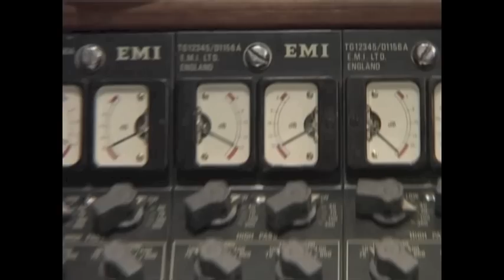Mike Hedges & Robert Post - "Dark Side of the Moon"-console.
Mike Hedges & Robert Post in front of the legendary "Dark Side of the Moon"-console.

Interview with Mike Hedges and myself on recording through the original EMI TG12345 Mk 4 mixing console for Dark Side Of The Moon by Pink Floyd.

SILENCE MAKES HIM SICK

Words & Music by Robert Post
Produced & Mixed by Mike Hedges
Additional recordings and mixing by Tom Elmhirst